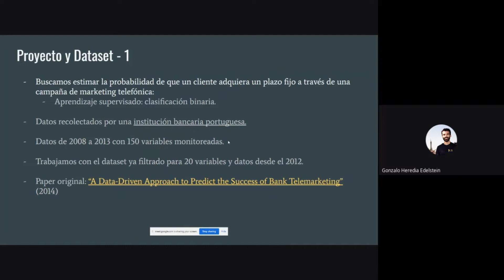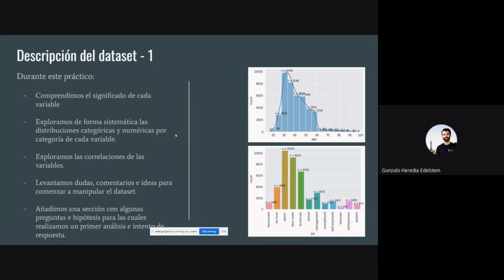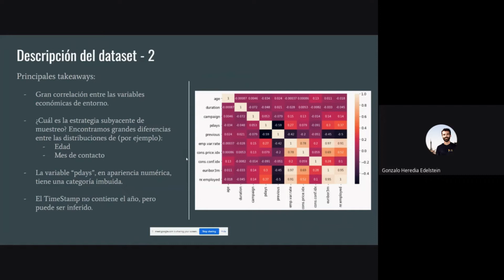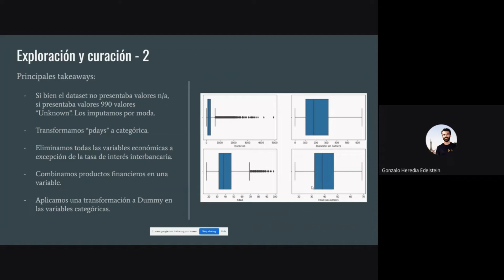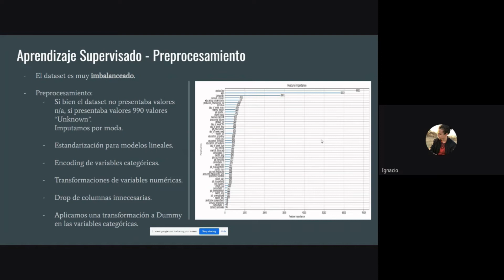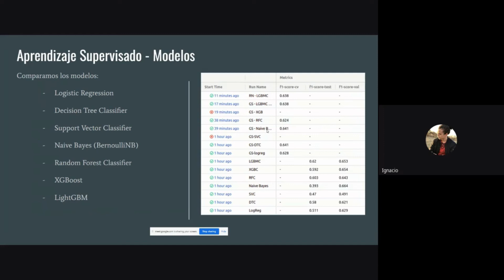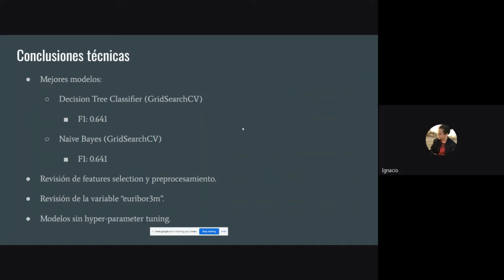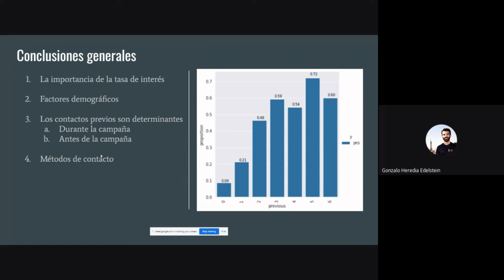Data Science y Marketing: predicción de clientes propensos a adquirir un plazo fijo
mentor: Leonardo Vettulo
estudiantes: Florencia Camara, Santiago Ariel Seppi, Agustin Carchano

Predicción de clientes propensos a adquirir un plazo fijo
Proyectos de Mentoría DiploDatos 2021